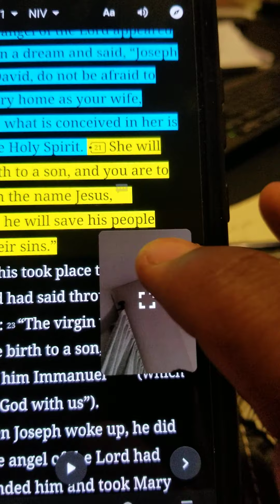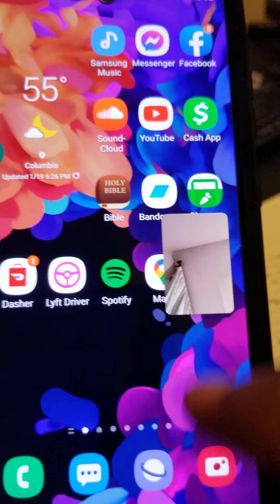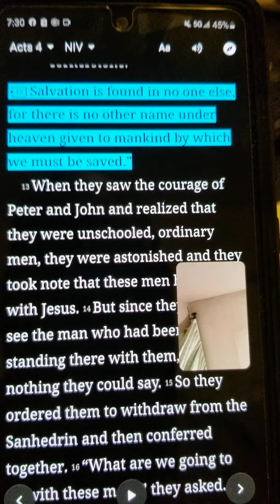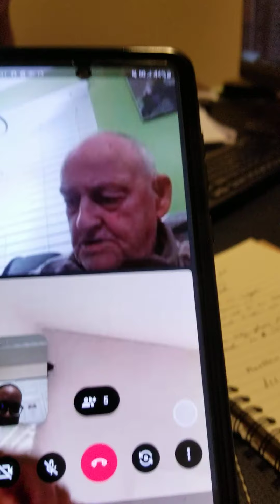brother jerry zoom bible study 1/19/2021 part 3